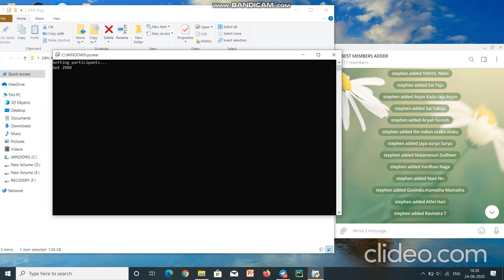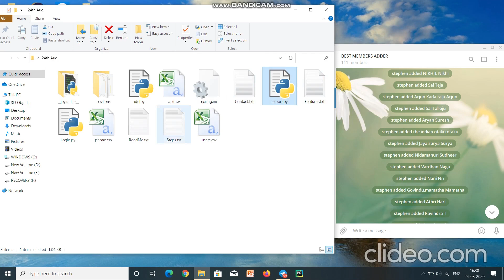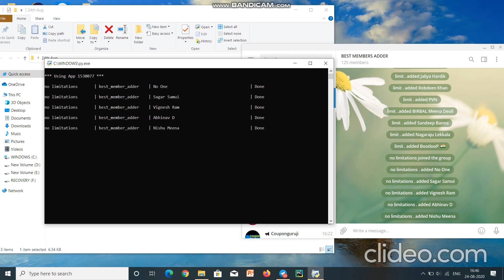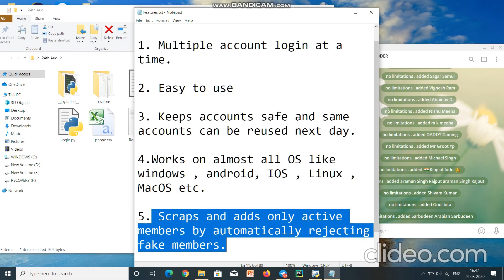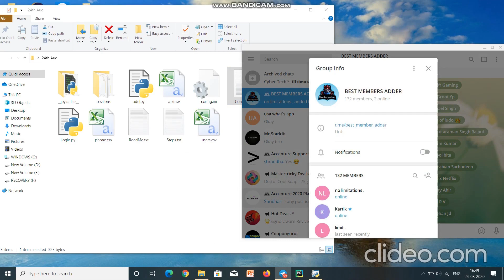Telegram Member Adder Script/Tool/Software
FREE LIVE DEMO AVAILABLE (I will add members in your group in front of you )
MEMBER ADDING SERVICES ALSO AVAILABLE
My script has the following features
1. Multiple accounts login at a time
2. Scraps and adds only active members
3. Easy to use UI
4. Fast, add unlimited members per day
5. Keeps account safe and add members without restricting accounts
6. Adds only active users, fake members are rejected automatically.
7 . Works on Android , Windows , IOS , MacOS , Linux etc.

Tags-
telegram member scrapper,
telegram group adder,
telegram adder,
telegram scrapper